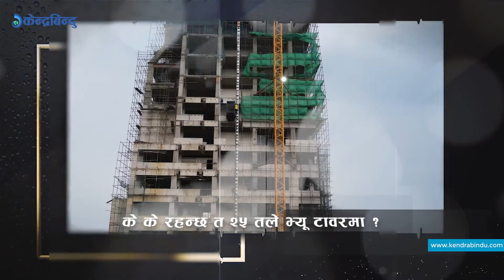यसरी बन्दैछ देशकै अग्लो २५ तले बहुचर्चित दमक भ्यूटावर || Damak View Tower || Jhapa